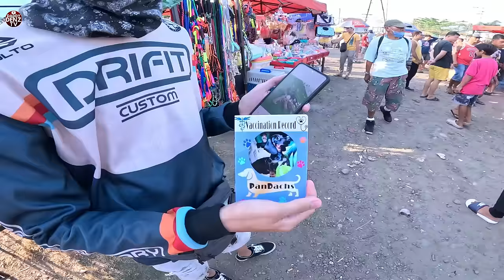PANALO MAKAKA REHOME NITO, MURA NA MAY PAPEL PA..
MAR. 22/FRIDAY- PT2

LOCATED:
Bocaue Bulacan
Waze: Bocaue Pet Market or (Dr. Yanga's Grade School Campus)